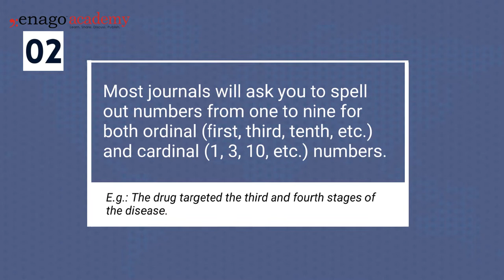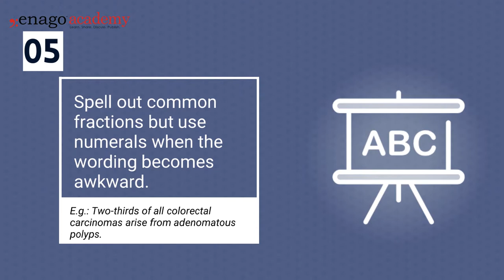How to Write Numbers in Your Manuscript?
Writing numbers in the manuscript can be tricky at times for a researcher. This is mostly due to the different journal guidelines. Whether to spell out the numbers or write them as digits is a major author pain point. In fact, some journals insist on including both. In this video, we will provide you with ten tips as to how you can represent the numbers while drafting your manuscript.